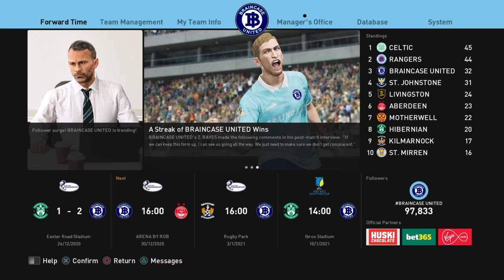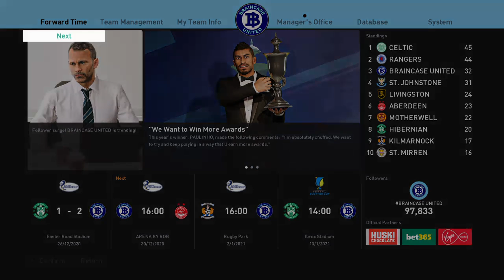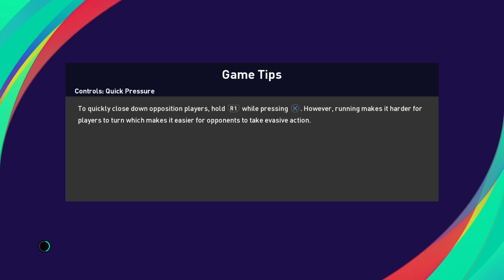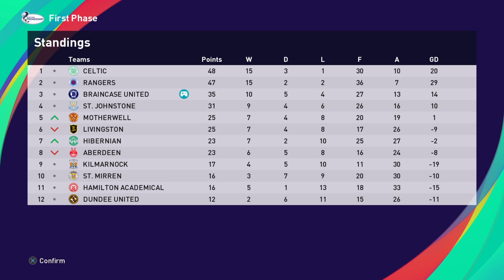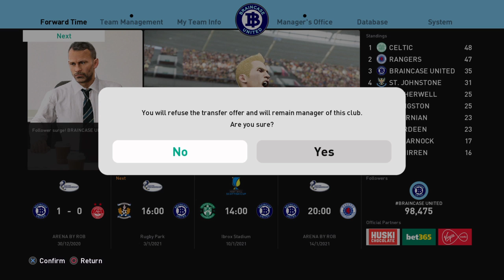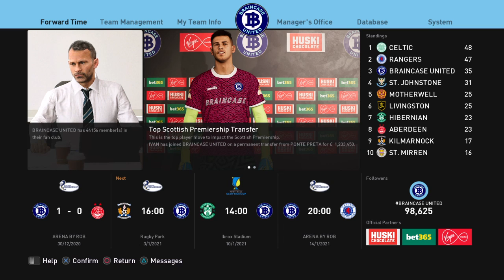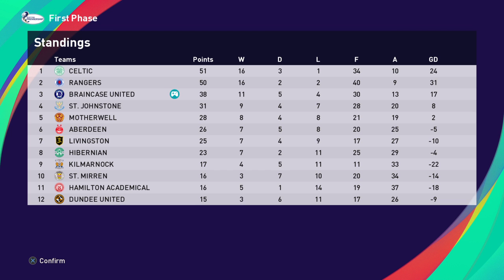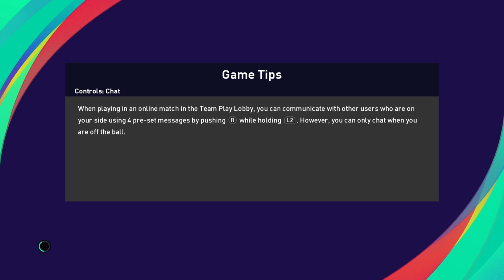Braincase United #10: Danny Murphy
Danny Murphy joins BC Rob while Braincase United continue to win.